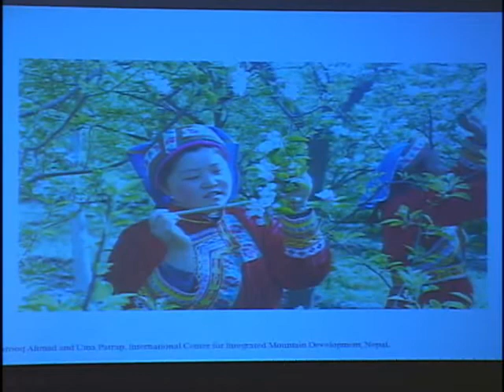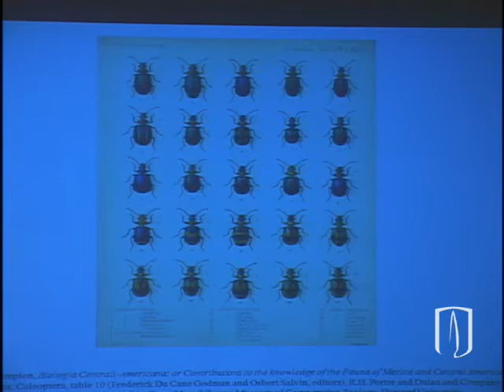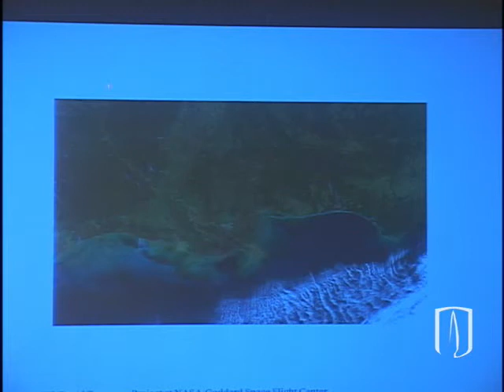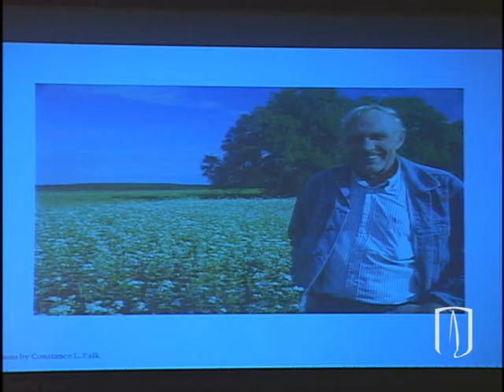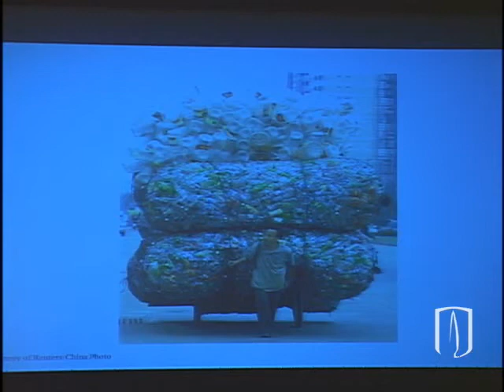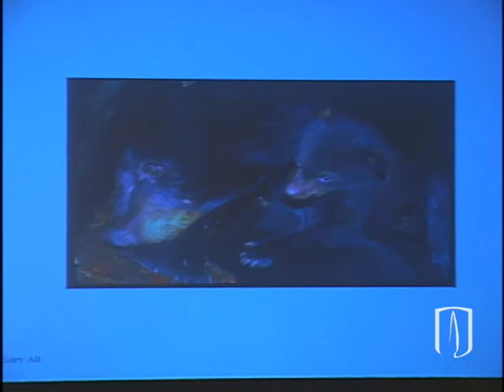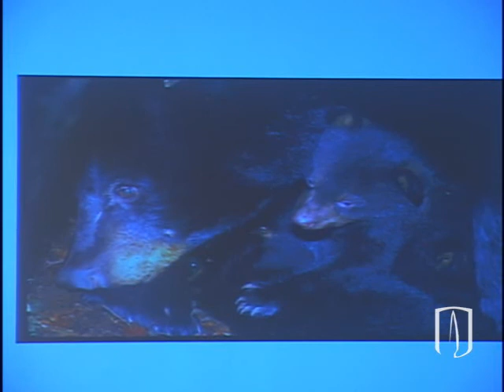Uniandes - Conferencia 'Biodiversidad y Salud Humana' - Eric Chivian 3/6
Conferencia 'Biodiversidad y Salud Humana', dictada por Eric Chivian, Premio Nobel de Paz (1985), el 20 de agosto de 2008 en la Universidad de los Andes en el marco de la celebración de los 60 años de la Universidad. La conferencia del Nobel se centró en su último libro Sustaining Life: how human health depends on biodiversity, el cual reúne el trabajo iniciado en la Cumbre de Río de 1992 por cerca de 100 científicos de todo el mundo.

Chivian es profesor de la Facultad de Medicina de la Universidad de Harvard, donde es fundador y director del Centro para la Salud y el Medio Ambiente Global.